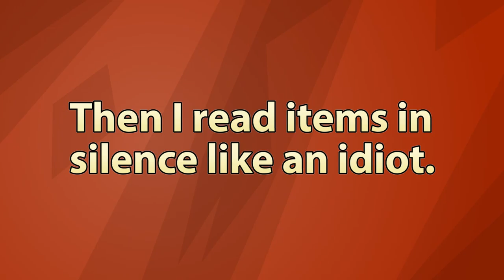Workshop Inception | Bloodborne Per D Ep.22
I literally fall upon a copy of the hub world workshop! WHAT!? I'm so confused right now!